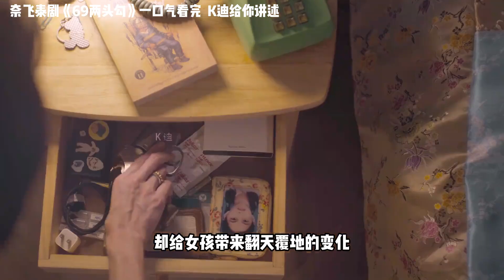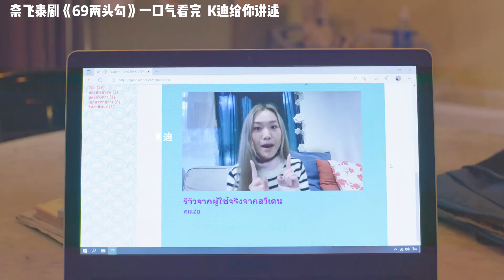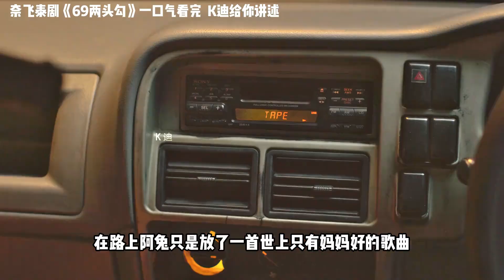一口氣看完《69兩頭勾》大結局奈飛網劇每一個巧合都只有在夢里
No.2 | 一口氣看完沙灘女人單獨去沖浪結果被鯊魚攻擊了如何在海上求生

No.5 | 化學課第三集孩子的出生給了佐特前所未有的考驗一切都是為了活著